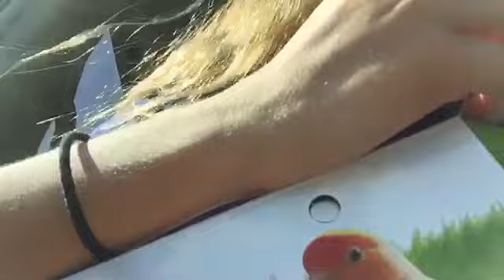Getting a cockatiel bird!!!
We named her cheeks❤️